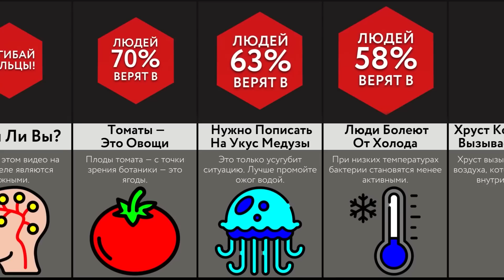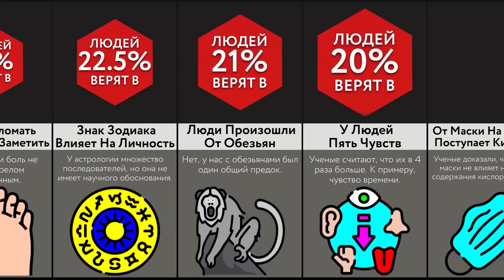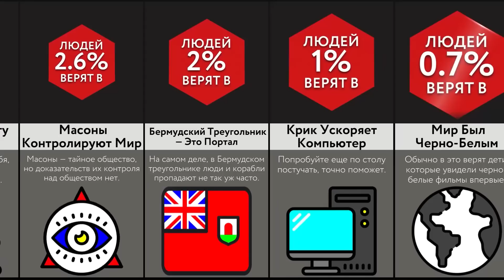Насколько Ты Тупой? - 2 ЧАСТЬ!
В этом видео-сравнении мы покажем вам ложные факты, которые многие считают правдивыми. Посмотрите его, чтобы узнать больше и расширить кругозор!